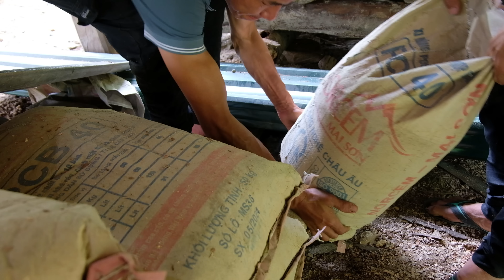Complete the Kitchen, Dig up Termite Mushrooms and Bring them to the Market to Sell | Farmer Family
Complete the Kitchen, Dig up Termite Mushrooms and Bring them to the Market to Sell...